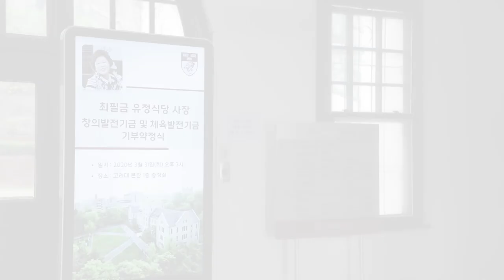[고려대학교 Korea University] 고려대학교- 최필금 유정식당 사장 기부약정식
[고려대학교 Korea University] 고려대학교- 최필금 유정식당 사장
창의발전기금 및 체육발전기금기부약정식

최필금 유정식당 사장
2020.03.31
고려대학교 본관 총장실